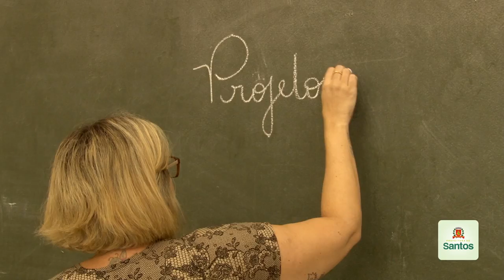Santos é uma das 14 Cidades Educadoras do país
Você sabia que Santos esta numa seleta lista de municípios brasileiros considerados Cidades Educadoras? Veja o vídeo e conheça alguns dos princípios que nos levaram a estar nesta lista, ao lado de 14 municípios daqui e outras 479 cidades de 36 países ao redor do mundo.